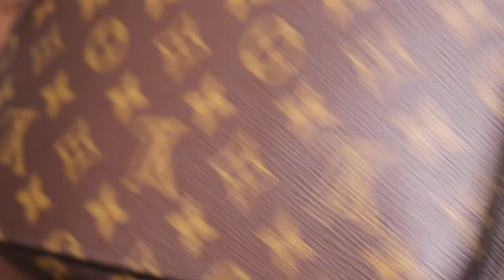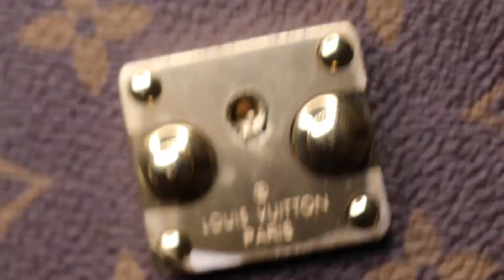Unboxing the Louis Vuitton Pochette Metis- My experience at LV Rodeo Drive & Review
In this video I unbox my first designer purchase, the Louis Vuitton Pochette Metis bag. I talk about my experience shopping at Louis Vuitton Rodeo Drive! I also give my honest review of the Pochette Metis!